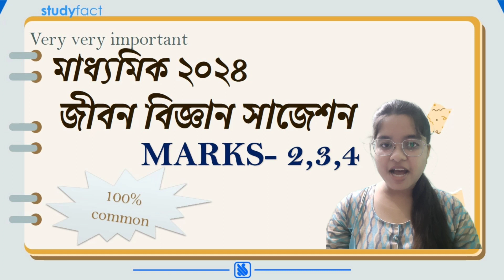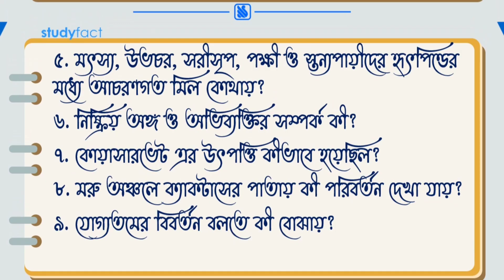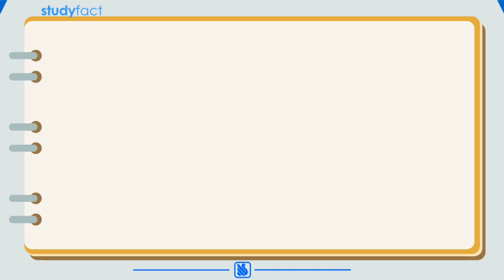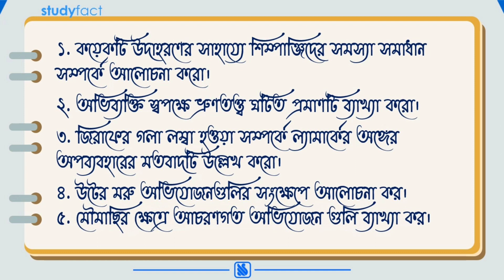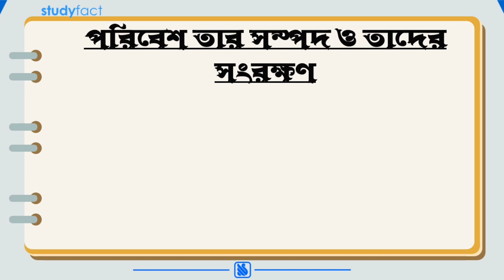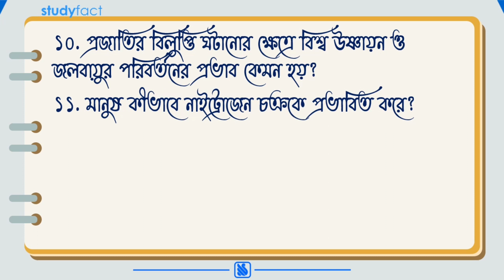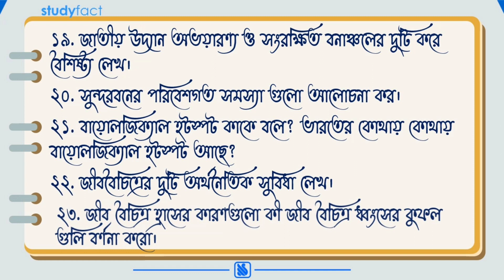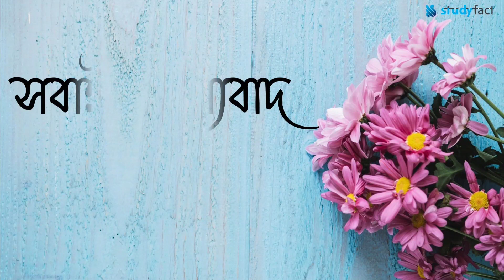Class 10 life science 2024/মাধ্যমিক জীবন বিজ্ঞান সাজেশন 2024/Madhyamik life science suggestion 2024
Madhyamik life science suggestion 2024/মাধ্যমিক জীবন বিজ্ঞান সাজেশন 2024/class 10 life science 2024

madhyamik 2024 lifescience suggestion//class 10 jibonbiggan 5 mark question suggestion 2024//WBBSE

Madhyamik life science suggestion 2024/💥জীবন বিজ্ঞান চিত্র সাজেশন 2024/class 10 life science

Madhyamik Life Science Suggestion 2024 | Class 10 Madhyamik Life Science Question Answer 2024

related serches by students..

2024 madhyamik life science suggestion
madhyamik life science suggestion 2024 2 marks
madhyamik life science suggestion 2024 5 marks
madhyamik life science question asnwer 2024
class 10 life science question answer 2024
madhyamik life science 2024 test exam suggestion